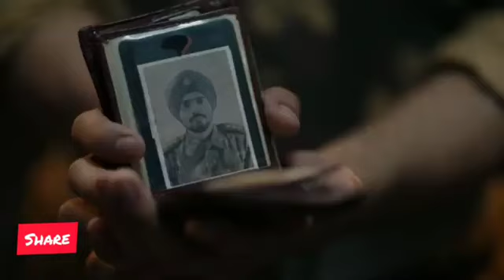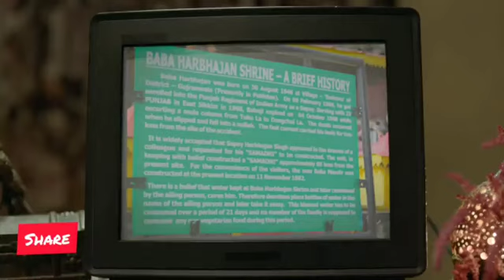ऐसा फौजी जिनकी आत्मा भी ड्यूटी करती थी जो बाबा हरभजन सिंह नाम से प्रसिद्ध थे हमारे देश के फौजियों की